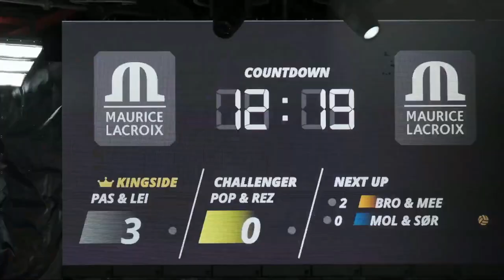Maurice Lacroix - NEW Aikon tide KOTC I Jura Watches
The AIKON tide QKOTC is your ticket to experience the electrifying atmosphere of Queen and King of the Court! 🏐⏱️🎵 Feel the pulse of rapid gameplay, the cheers of the crowd, and the music that makes it all unforgettable.